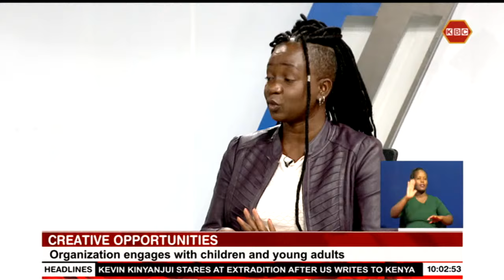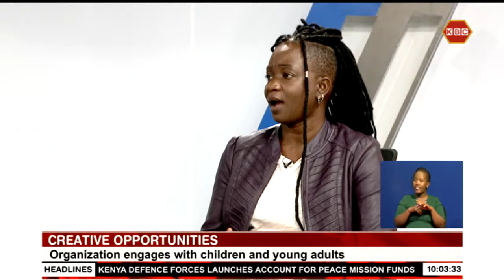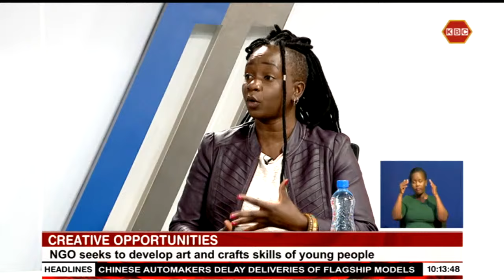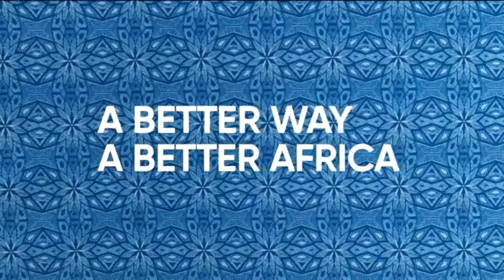Krysteen Savane on Creative Opportunities